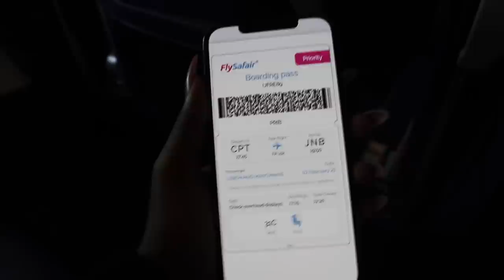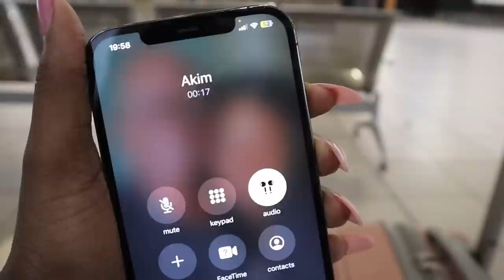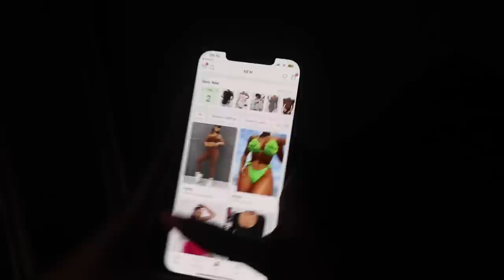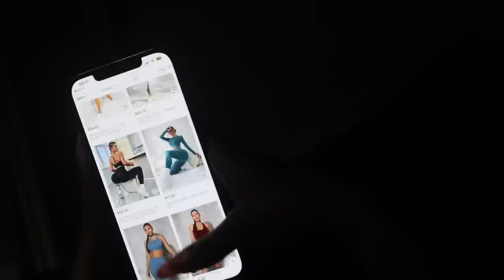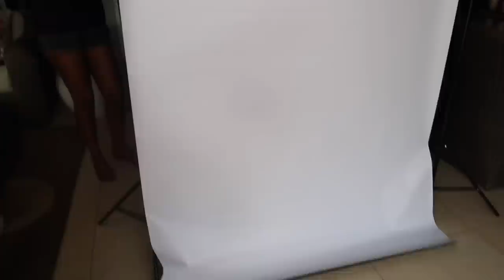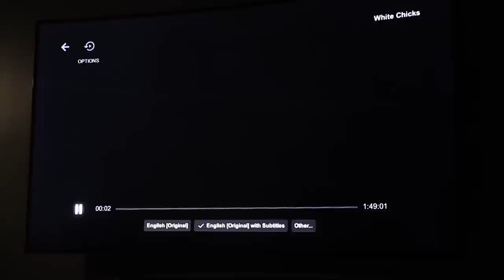VLOG: MOMS BIRTHDAY BRAAI + BTS BIRTHDAY SHOOT + POOLSIDE CHILLING | Lebohang Mangwane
🌸OPEN ME!🌸

FAQs
Age: 22
Ethnicity: South African
Camera: Canon EOS M100
Editing software: iMovie